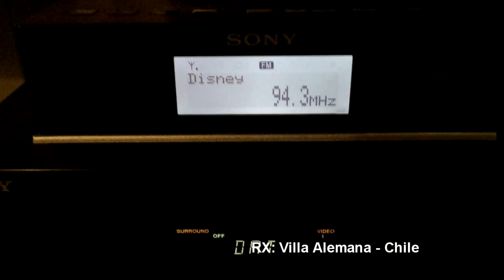FM DX - Sp-e -DISNEY 94.3 MHZ BUENOS AIRES - ARGENTINA (EN CHILE)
07/12/2018 19:34
Distance: 1210 KM
Station ID: DISNEY, BUENOS AIRES - ARGENTINA
QTH: Villa Alemana - Chile FF46HW
RX: Sony XDR-F1HD
Antenna: Log Yagi Performance 7 elements.